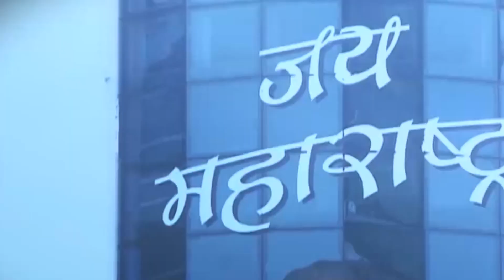सागरपुर नाले पर विकास करने के लिए भारत रत्न देने की मांग